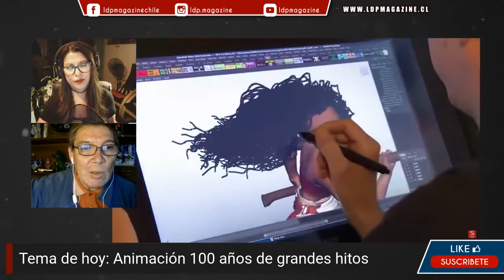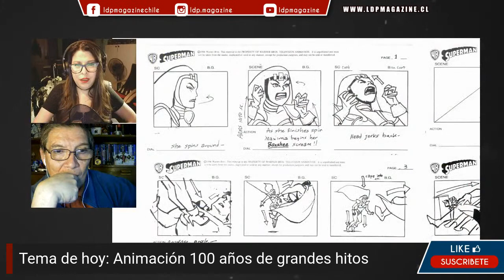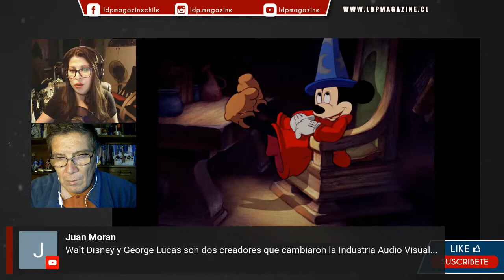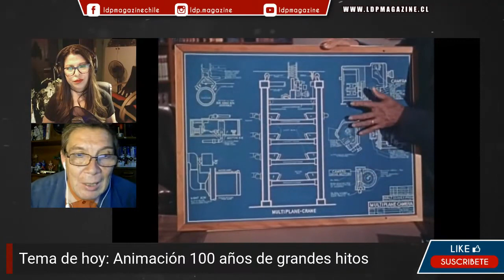100 años de Disney y sus grandes hitos en la animación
Únete a nosotros en una  travesía a través de los grandes hitos tecnológicos de Disney en sus 100 años de magia animada. 📽️ Descubre cómo la innovación y la creatividad se unen en el mundo de la animación.